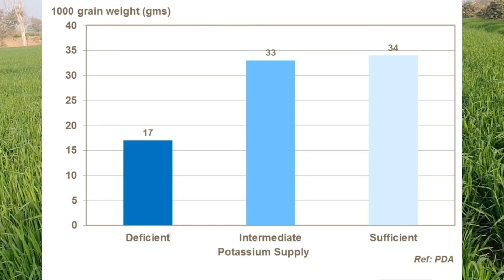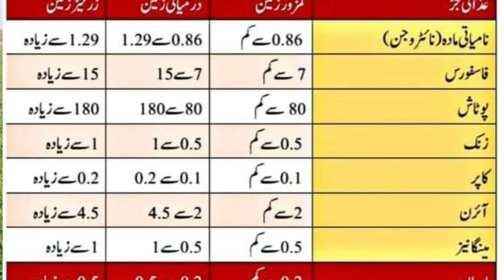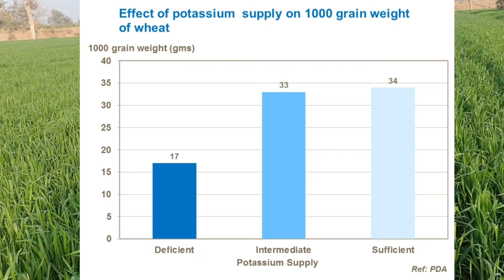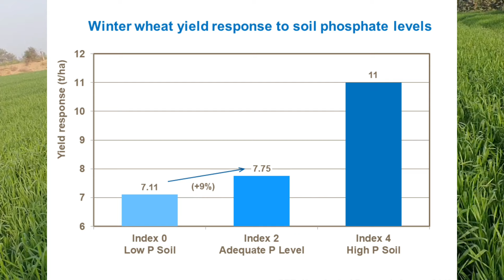Potassium/potash requirements of wheat | foliar spray of potash, boron in wheat | SOP use in wheat.